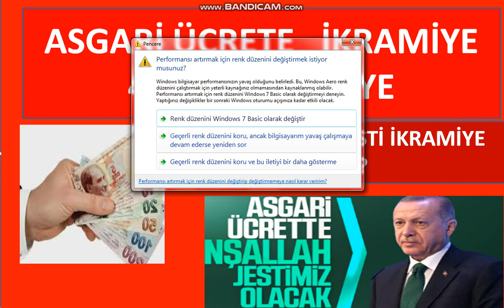ASGARİ ÜCRETE 450 TL İKRAMİYE